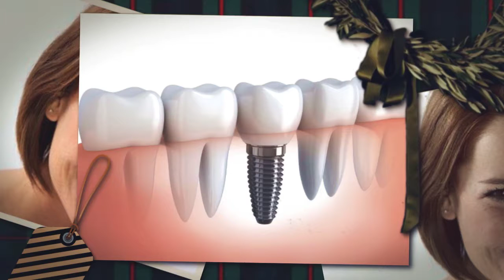Copy of dental implants manchester 720p nyj